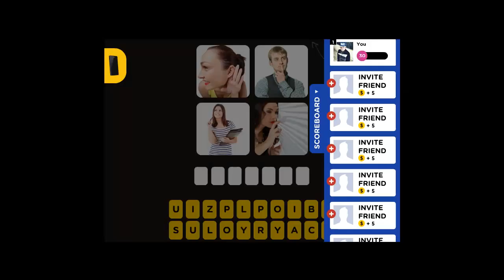Guess the word - 4 pics 1 word Level 30 Answers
Guess the word - 4 pics 1 word Level 30 Answers played by Apps Walkthrough Tutorial